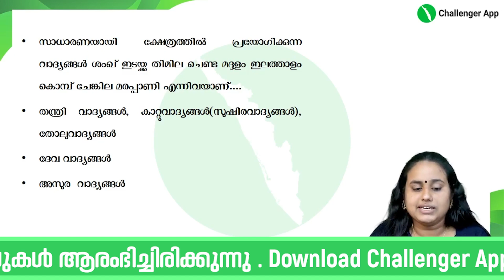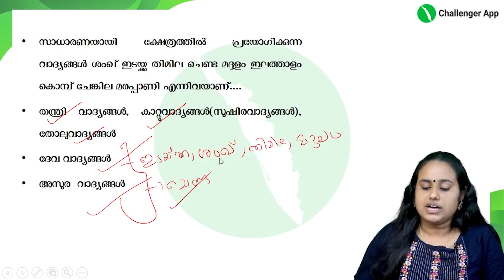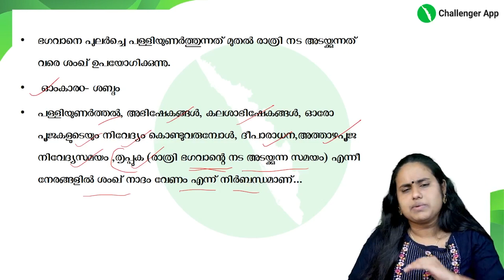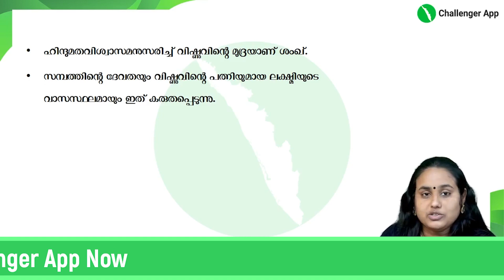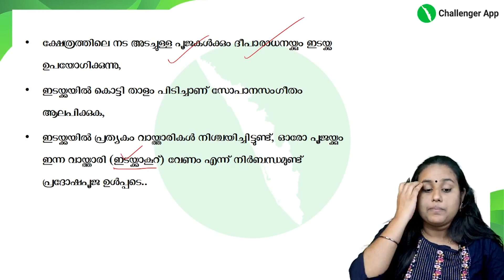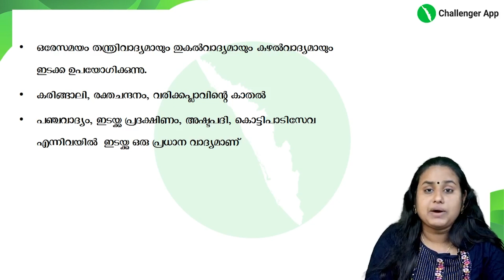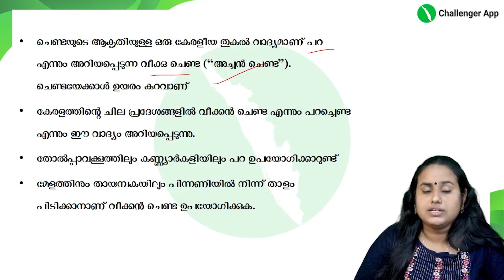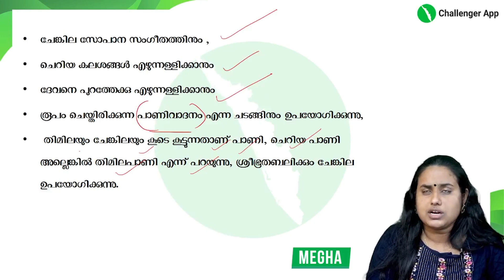Devaswom board LDC | Special Topics | വാദ്യങ്ങൾ - PSC Challenger